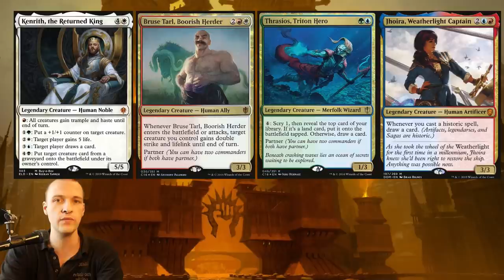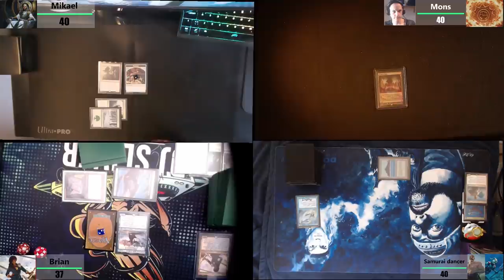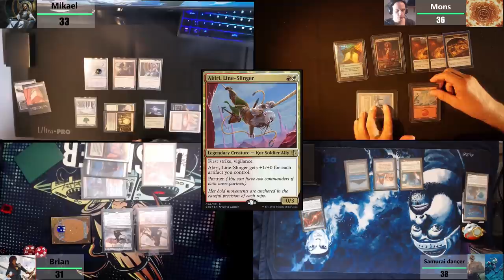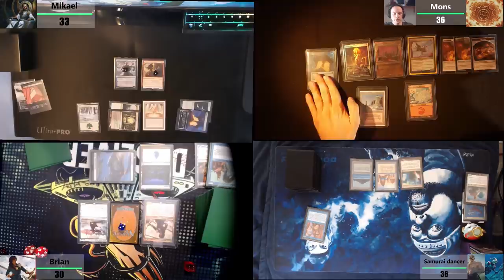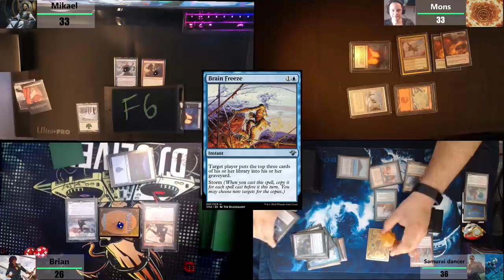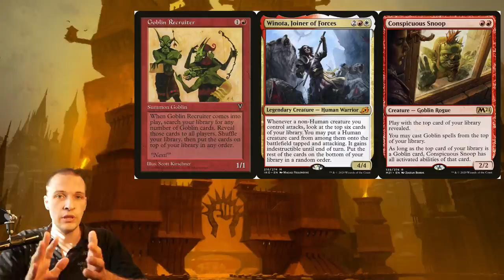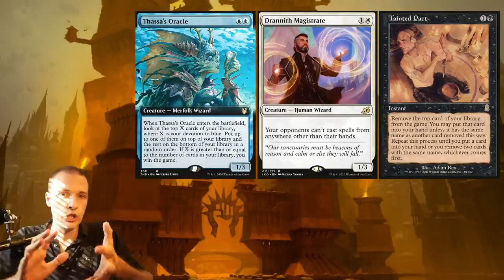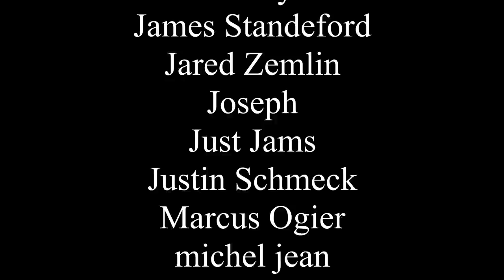playtesting boros vs competitive decks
The best way to learn about this format is to playtest and playtest. And that is what we are doing right here and now. Boros has gotten a few small upgrades and I wanna see how much that has improved for the color combination. I don't think this is a competitively viable deck at all. But I wanna see how far away it might be.
In this video we bring you guys a gameplay with Akiri bruse vs Thrasios bruse vs Kenrith vs jhoira.

But after that, we have a short analysis at the end of the video.